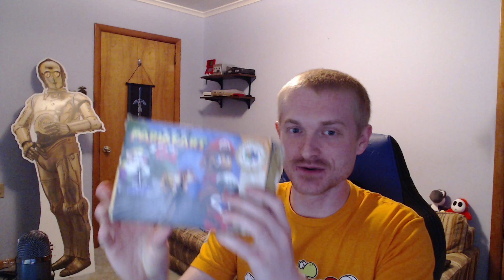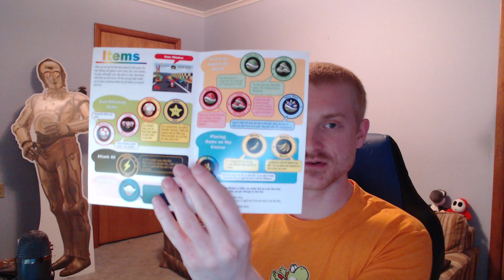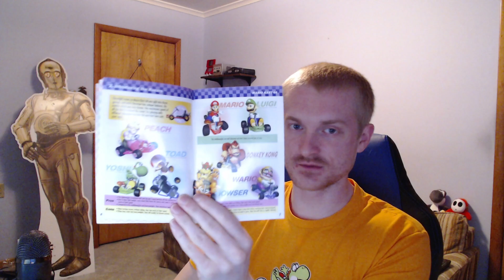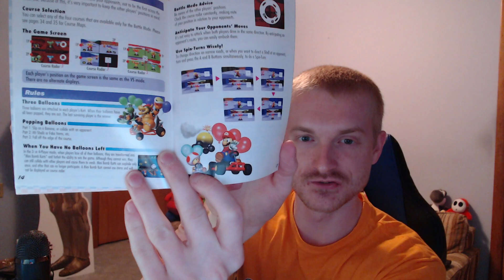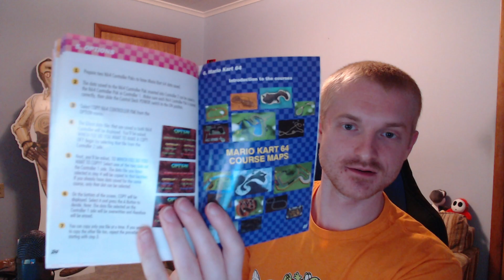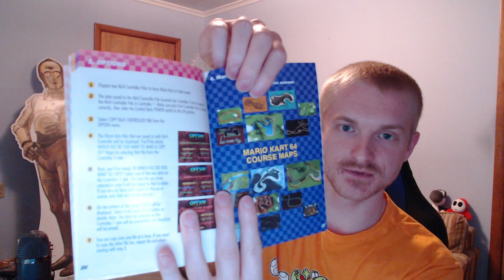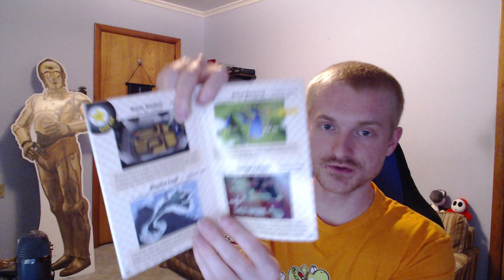Game Collection: Mario Kart 64 Unboxing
This box is on life support, but a box is a box lol